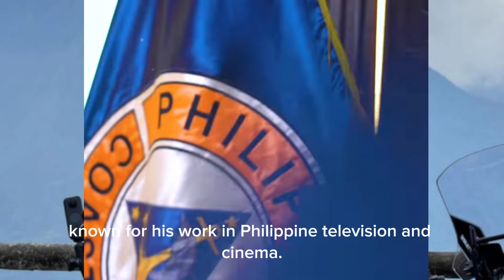Gerald Anderson - BIOGRAPHY,LIFE &STATUS